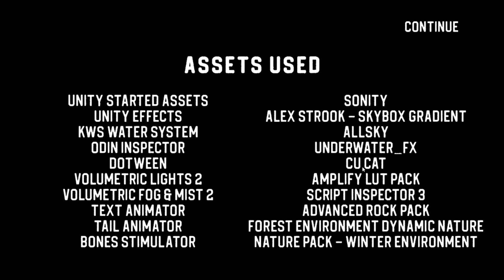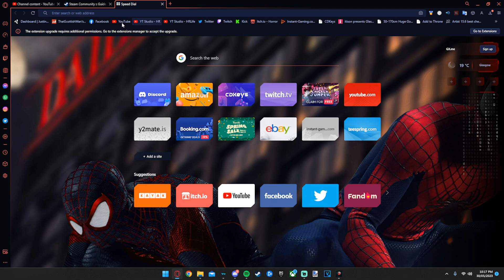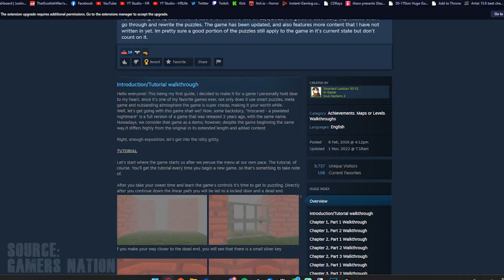FIVE NIGHTS AT FREDDY'S and IRON LUNG'S LOVE CHILD | Sinking Iron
Hi my name is Marc but you can call me HR;
I'm a Scottish youtuber from Glasgow who is Autistic and I welcome you to my channel, I mainly focus on Horror and Dinosaur related stuff these are the types of videos you will receive here in The Pack, enjoy your stay here and enjoy my stupidness on my gaming sessions.